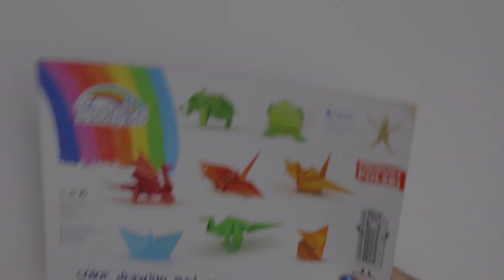Rybka częśc 2